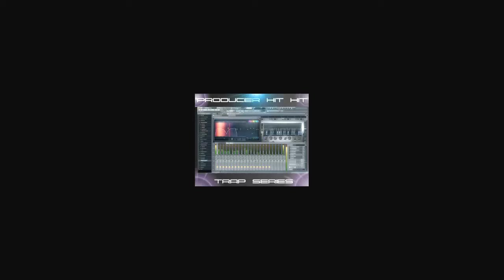Producer Hit Kits - How to make a trap beat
Get the project file, the drum kit, 7 page beat report, mixed and unmixed WAV's, all channel settings and mix settings, and more. Not just a drum kit, not just a tutorial, but a full blown production kit for the aspiring producer. Learn the same techniques the pros use to make and mix beats. If you want to take your skills to the next level then you need to give production hit kits a try. Any producer mid level to advanced can gain knowledge from these exclusive packages. Take advantage of this today and put your beat making skills ahead of the competition.